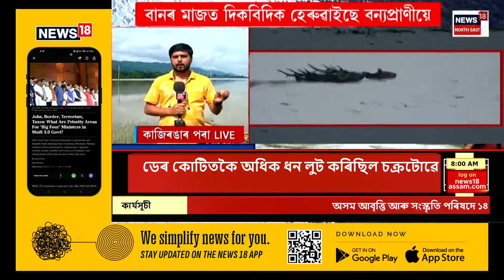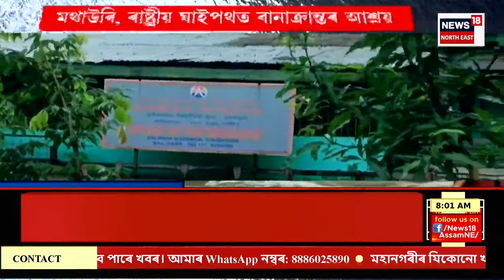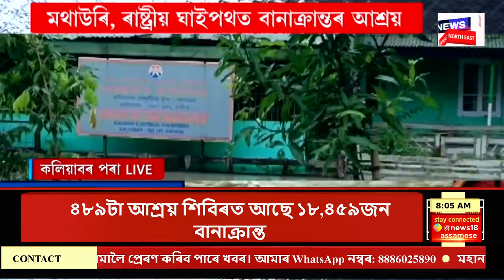Kaliabor News | হাতীমূৰা বান্ধ ছিঙিল। কলঙলৈ হোৰাহোৰে সোমাইছে পানী। জনতাৰ হাহাকাৰ । N18V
Kolong River breaches embankment at Hatimura  | হাতীমূৰা বান্ধ ছিঙিল। কলঙলৈ হোৰাহোৰে সোমাইছে পানী। জনতাৰ হাহাকাৰ । N18V